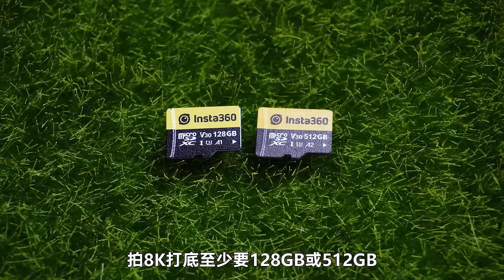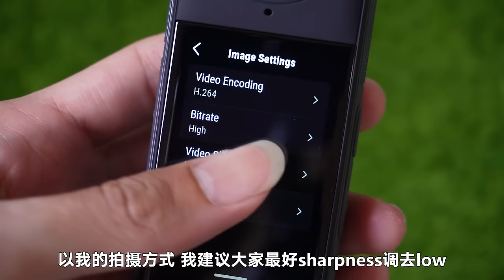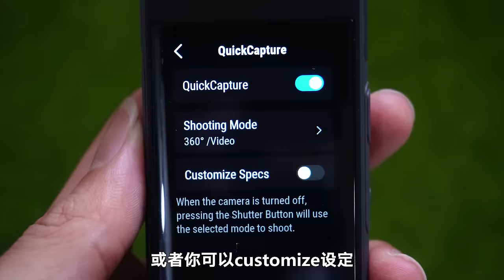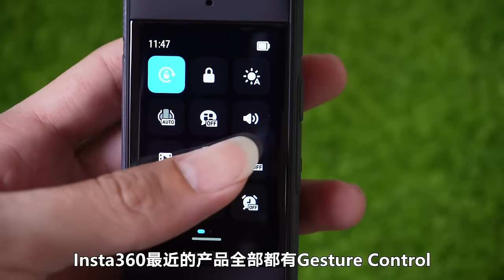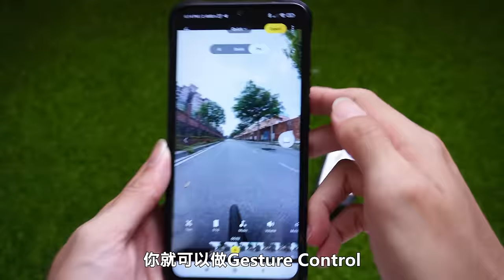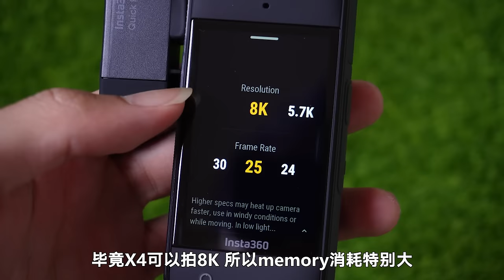骑行Vlog画质升级！Insta360 X4！最高像素8K全景运动相机！Insta360 X4 Review！